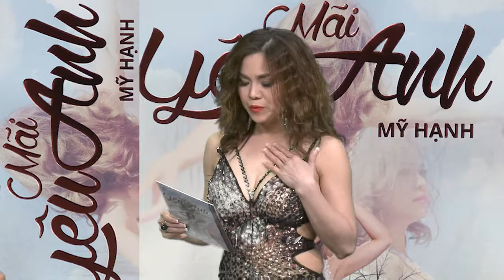Mai Yeu Anh